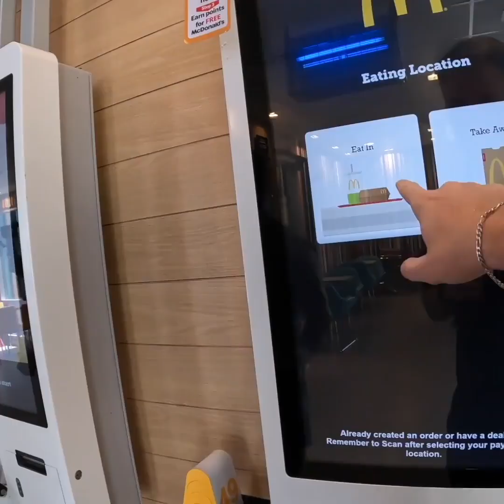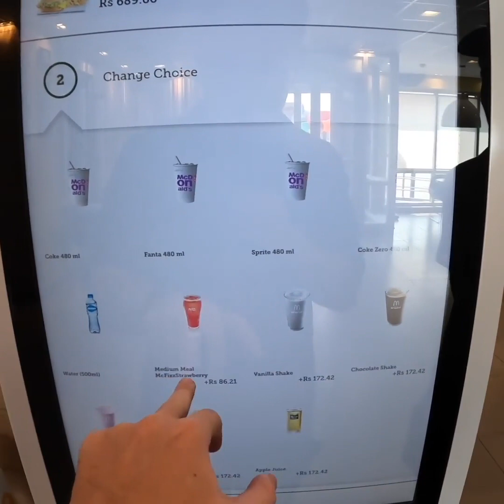Delicious Mcdonalds in Pakistan 🇵🇰 | Travel Pakistan vlog | Street food